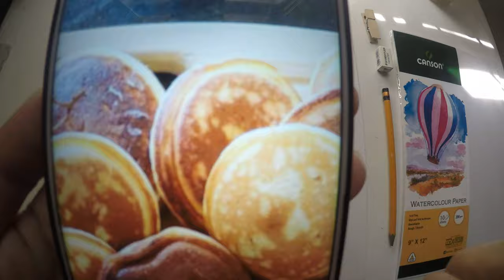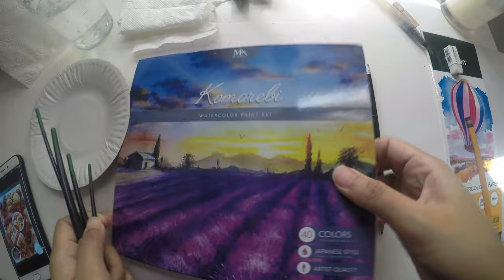WATERCOLOR FOOD PAINTING | CRAVINGS INTO PAINTING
DrawLetterPaint presents to you, with a Heart for the Art, its second lapsed video tutorial exclusive on its new YouTube Channel. Transforming food cravings into watercolor paintings using Komorebi Watercolor by MozArt.

::::::::::::::::::::::::::::::::MATERIALS USED::::::::::::::::::::::::::::::::::
                  KOMOREBI WATERCOLOR SET
                  TOKYO FINDS WATERBRUSH
                 CANSON WATERCOLOR PAPER
                      MONTE MARTE BRUSH
                             MASKING TAPE
                      PALETTE(PAPER PLATE)
                                   PENCIL
                                  ERASER
                      WHITE SIGNO UNIPEN

:::::::::::::::::::::::::::::::::::GEARS USED:::::::::::::::::::::::::::::::::::::::
                                    CAMERAS:
                               GO PRO HERO 5
                                      LG V20
                                 OPPO PHONE

                                    LAPTOP:
                                ASUS Q550LF